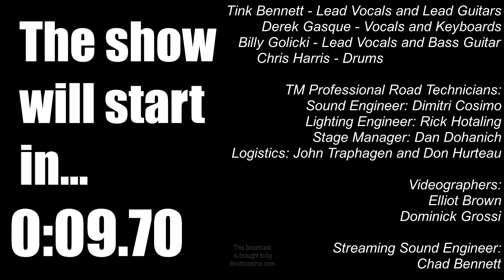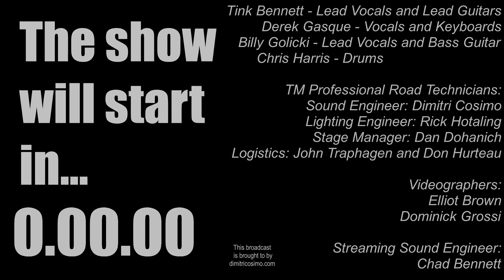Tailor Made Live Stream Set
Catch the band performing todays country hits and original music as well with this live set recorded for our fans during the pandemic!